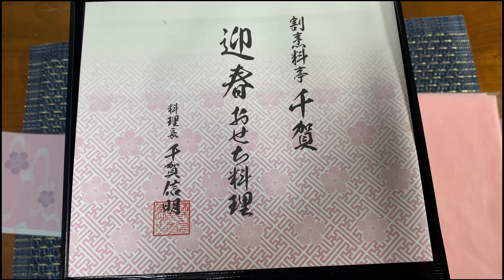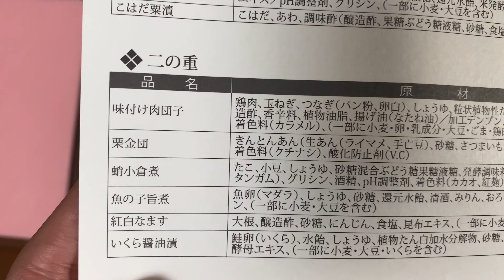Japanese New Year's Traditional Food OSECHI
Happy New Year everyone!  In this video, Let me share you Japanese New Year's Traditional Food OSECHI.

If you are looking for some more videos about OSECHI.
These are my recommendation channels for you!